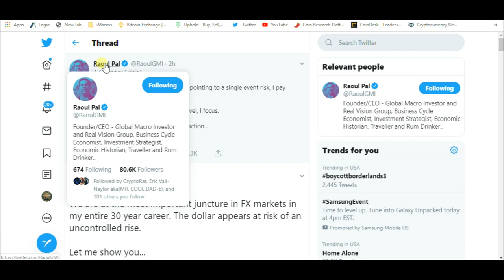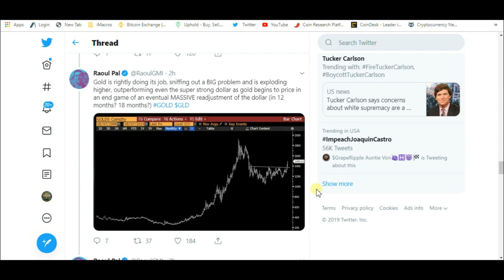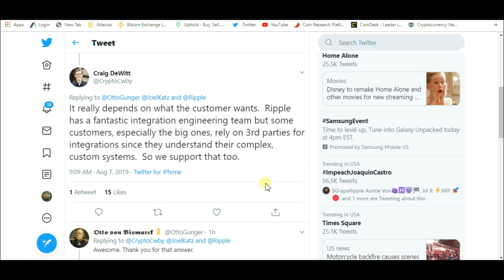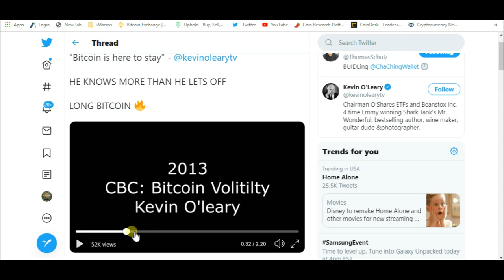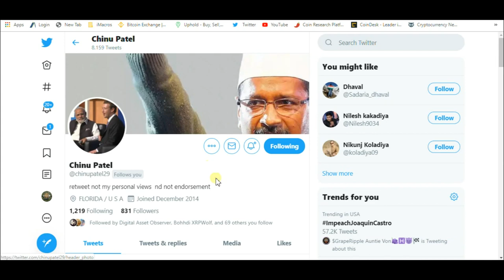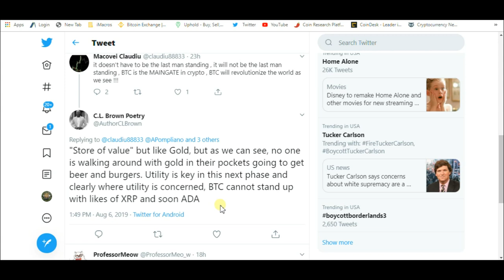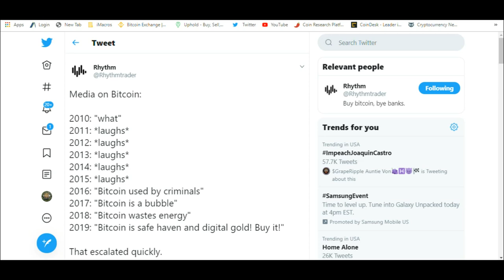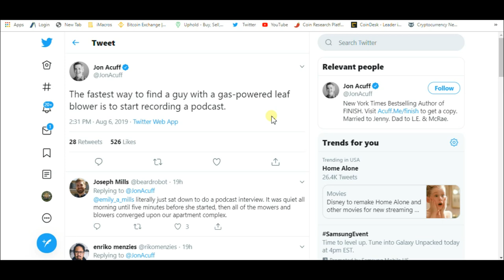Ripple And XRP Represent Utility And The Next Phase Of This New Asset Class